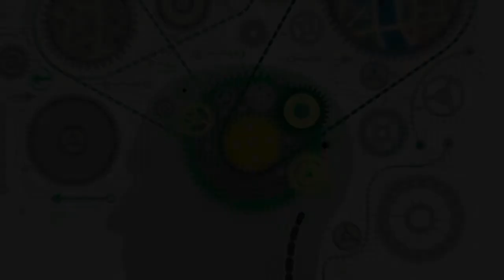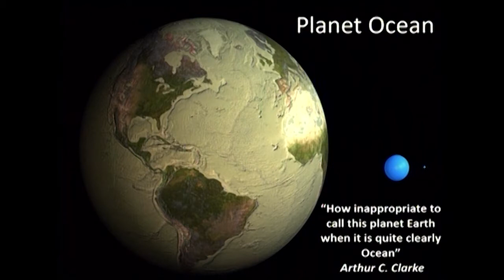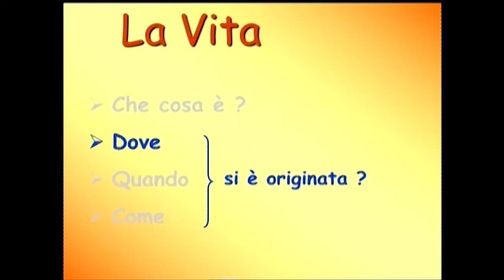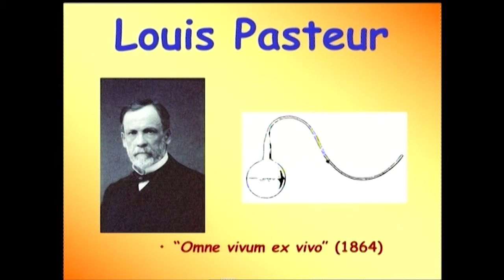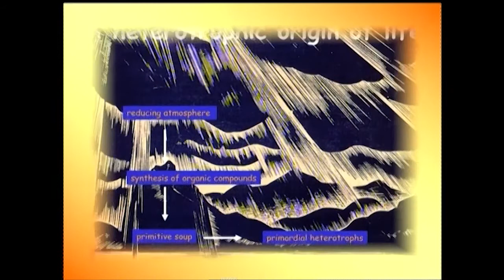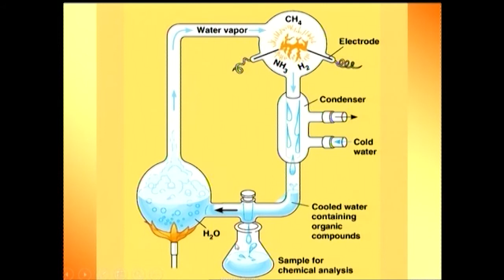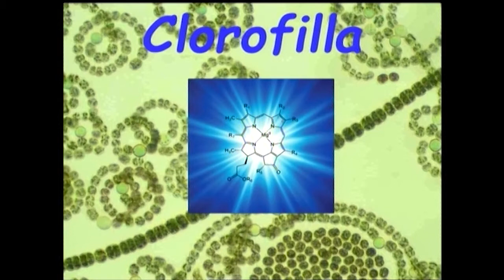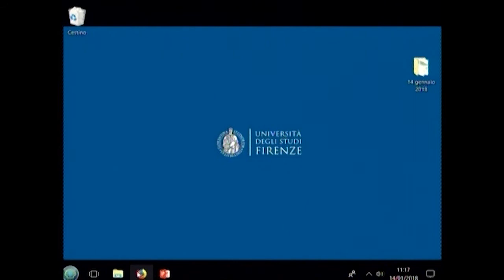Incontri con la città 2018: Renato Fani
Serie di incontri organizzati dall'Università degli Studi di Firenze nell'ambito della manifestazione: Incontri con la città - Leggere il presente per comprendere il futuro. Lezione aperta alla cittadinanza, tenuta dal Prof. Renato Fani nell'Aula Magna del Rettorato - Domenica 14 gennaio 2018 - ore 10,30 - Titolo della Lezione: L'alba dei geni. L'origine e l'evoluzione della Vita sulla Terra